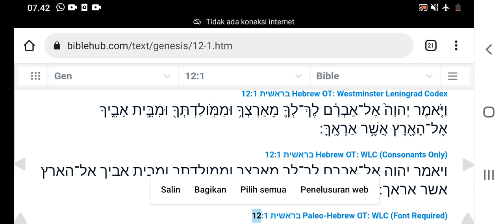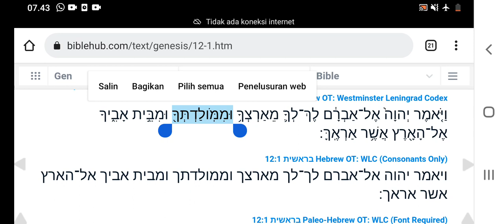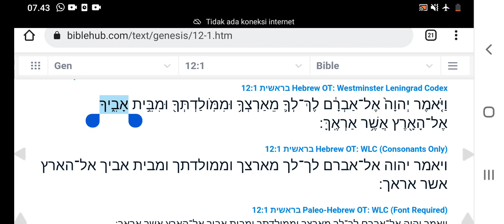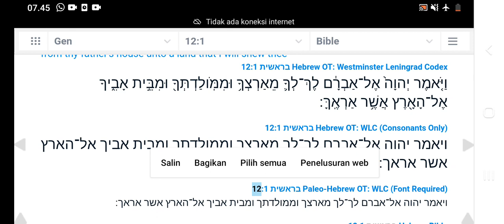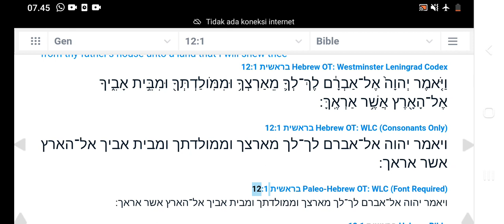KEJADIAN 12:1 BAHASA IBRANI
Belajar bahasa ibrani Alkitab.
membaca alkitab bahasa ibrani kejadian 12:1.
bahasa ibrani.
ibrani Alkitab.
IBRANI